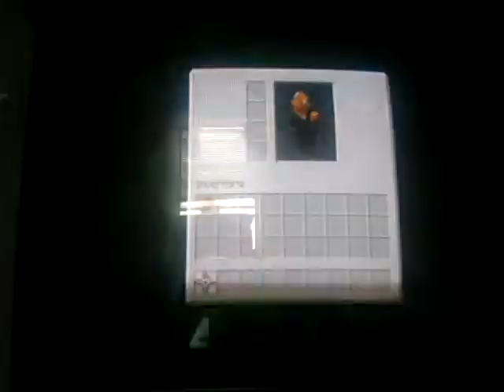Minecraft Xbox: Survival Series #1, Episode 3 | Facing The Night!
😓This is the final episode of the 3 episodes per world I've made completely on survival! Welcome to Minecraft Xbox: Survival Series #1, Episode 3! If you want to friend me on Xbox, my gamertag and other information are at the bottom of this description...

My Gamertag⤵
1. StunningMoney24

😀Players⤵
1. StunningMoney24

1. Google+ - RedPandaMan6897
2. Instagram - redpandaman6897
4. Skype - RedPandaMan6897